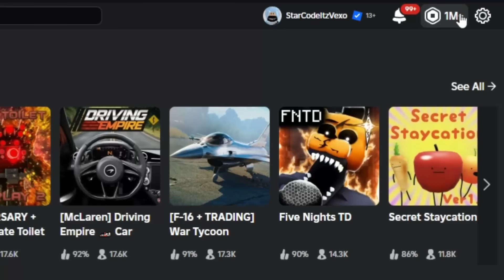HOW TO GET RELUDE + HUNTER GLOVE *GUIDE BOSSFIGHT WALKTHROUGH* in SLAP BATTLES! ROBLOX